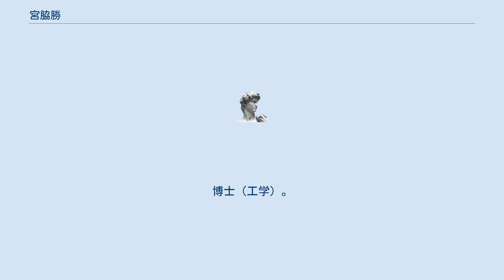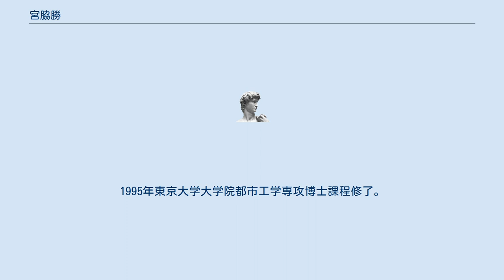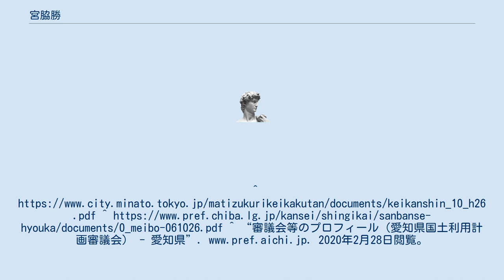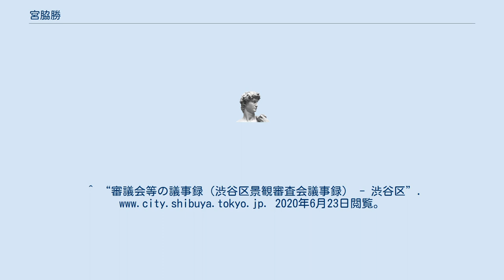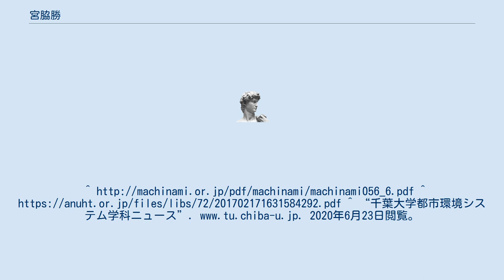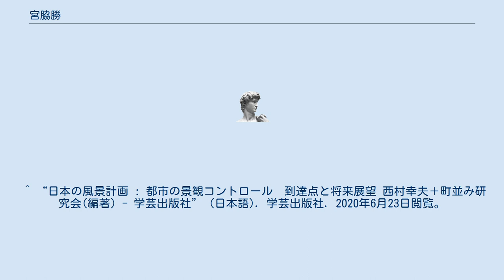宮脇勝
宮脇 勝（みやわき まさる、1966年 - ）は、日本の都市研究者で景観研究者、アーバンデザイナー、名古屋大学大学院環境学研究科准教授。
博士（工学）。
専門は景観計画、都市デザイン。
社会活動に港区景観審議会委員、三番瀬評価委員会委員、愛知県国土利用計画審議会委員、豊橋市まちづくり景観審議会委員、柏市都市景観デザイン委員会会長、渋谷区景観審査会会長など多数歴任。
 1966年北海道生まれ。
北海道大学工学部建築工学科卒業。
1992年東京大学大学院工学系研究科都市工学専攻修士課程修了、ローマ大学建築学部留学。
1995年東京大学大学院都市工学専攻博士課程修了。
伊東豊雄建築設計事務所、北海道大学大学院助手を経て、1999年より千葉大学助教授から同大学大学院工学研究科建築・都市科学専攻准教授を経て、2015年より現職。
 計画に柏の葉キャンパス駅周辺のアーバンデザイン、柏市景観計画など、多数。
柏市の市政功労者（自治功労）の表彰。
2004年国土交通大臣賞受賞。
 著書に、『改造建築』（SD0010号、監修、鹿島出版会）、『イタリアの法定都市計画と風景計画の展開』（博士論文）、『都市の風景計画』（共著）、『リノベーション・スタディーズ』（共著）、『都市美』（共著）、『日本の風景計画』（共著）、『ランドスケ－プと都市デザイン』、『欧州のランドスケープ・プランニングとプロジェクト』、 『まちを再生する公共デザイン　インフラ・景観・地域戦略をつなぐ思考と実践』（共著）、『都市経営時代のアーバンデザイン』（共著）など多数。
^ “宮脇勝：イタリアの法定都市計画と風景計画の展開 | 研究紹介 | 都市デザイン研究室 | 東京大学”. utud.sakura.ne.jp. 2020年2月28日閲覧。
^ “審議会等のプロフィール（愛知県国土利用計画審議会） - 愛知県”. 2020年2月28日閲覧。
^ “審議会等の議事録（柏市都市景観デザイン委員会会議録） - 柏市”. 2020年6月23日閲覧。
^ “審議会等の議事録（渋谷区景観審査会議事録） - 渋谷区”. 2020年6月23日閲覧。
^ “ランドスケープデザイン No.89 マルモ出版 ネットショッピング”. 2020年2月28日閲覧。
^ “千葉大学都市環境システム学科ニュース”. 2020年6月23日閲覧。
 ^ “都市の風景計画 : 欧米の景観コントロール 手法と実際 西村幸夫＋町並み研究会(編著) - 学芸出版社” (日本語). 学芸出版社. 2020年6月23日閲覧。
 ^ “都市美 : 都市景観施策の源流とその展開 宮脇 勝(著) - 学芸出版社” (日本語). 版元ドットコム. 2020年2月28日閲覧。
 ^ “日本の風景計画 : 都市の景観コントロール　到達点と将来展望 西村幸夫＋町並み研究会(編著) - ...